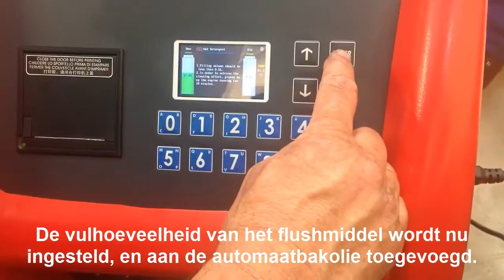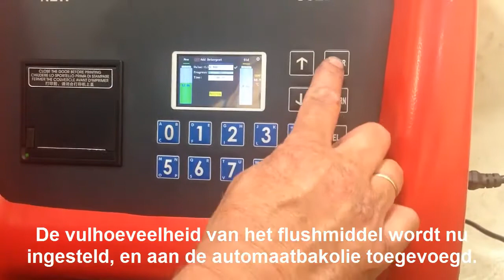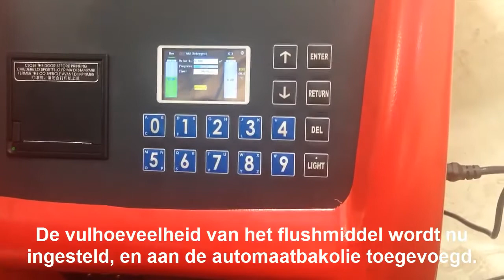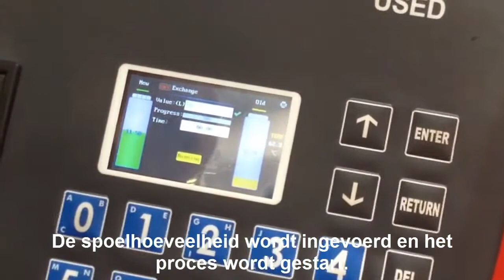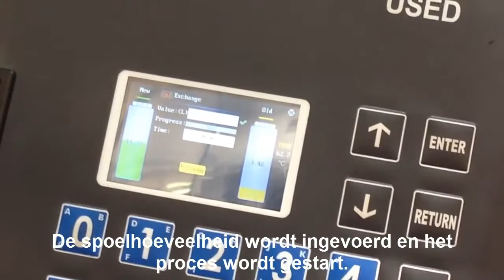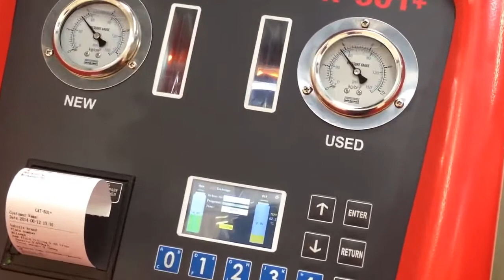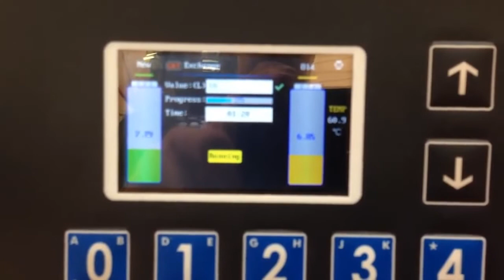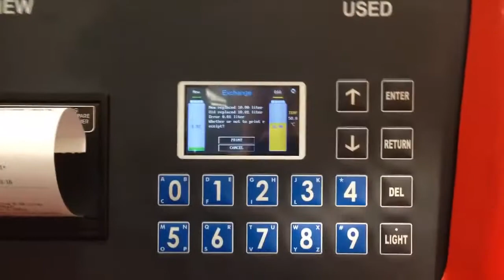Launch CAT-501/501S+ video